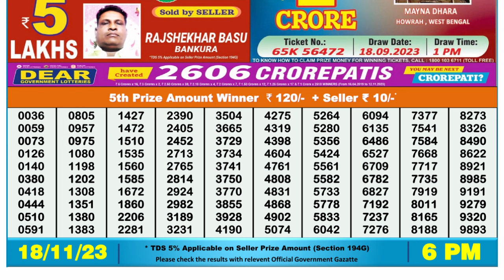Nagaland Lottery Sambad Live 6pm 18.11.23